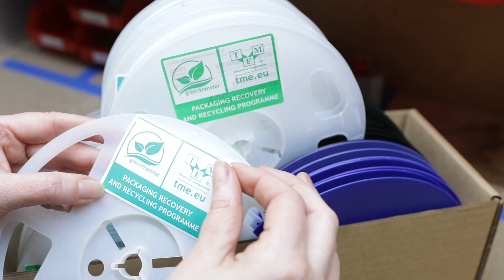Find out, why TME is the best choice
5 things that will help you to choose your best electronic components distributor:
TME is a global distributor of electronic and electrical components, and industrial automation solutions. We have 11 subsidiaries around the world.

We work with over 900 manufacturers from all over the world. Our offer includes more than 250 thousand products.

We verify the highest quality of products in our offer by thoroughly examining them in our laboratory.

Together with carriers we work to minimize shipping fees, and to provide maximum protection of our orders against damages during transport.

TME supplies several dozen thousands of companies in 140 countries and sends over 4000 parcels a day.